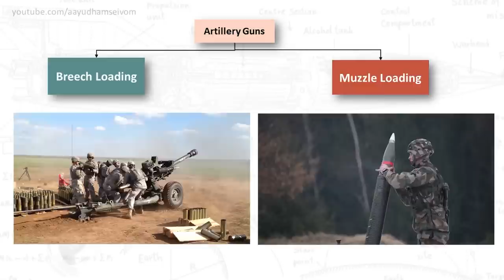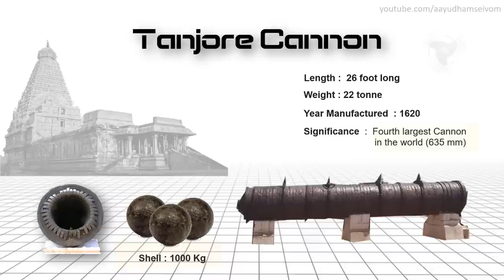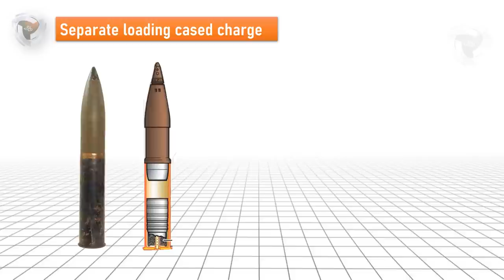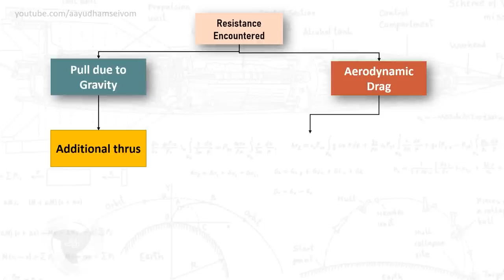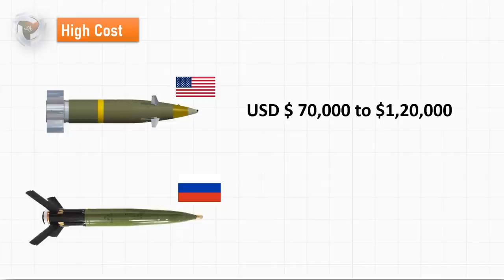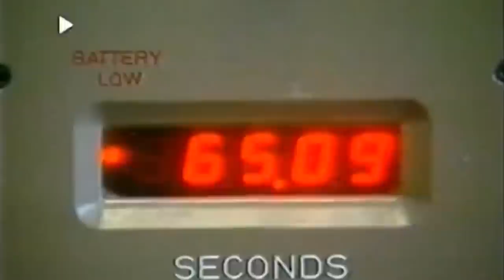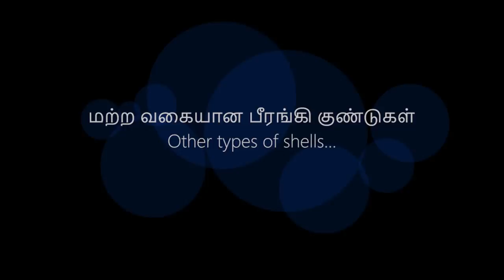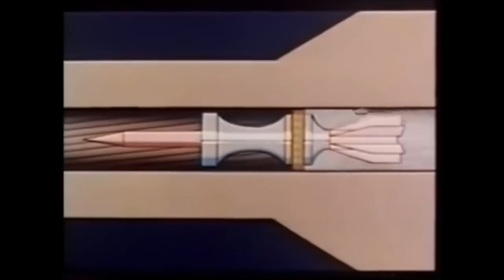Artillery shell : பீரங்கி குண்டுகள் எப்படி வேலை செய்கின்றன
This video is about Artillery shells . History of artillery shells from shots to Excalibur  shells are explained in Tamil. May subsystems like Fuse, how charges are placed, various modes of triggers are all explained in detail

 history of shots various forms like, stones, canister, carriage and then exploding shells.  Various types of fuses, various method of placing the charge are discussed.

GPS guided Excalibur used by Ukraine in Russia Ukraine war is also discussed. India's usage of krasnopol  shells are also discussed.